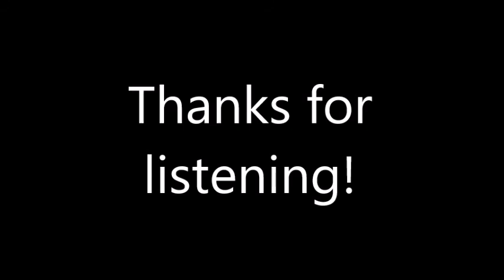Michael Brundy| Emporia Connection| Oral History Project